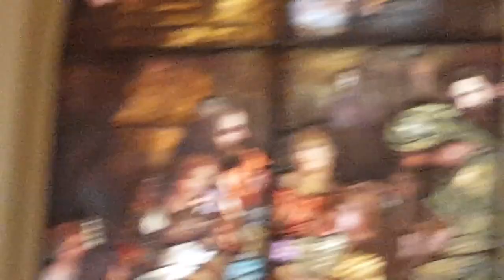You're all I need - Temple Praise Band 10/31/15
The band and myself havin' a GOOD ol' time on this tune today!!
Glen Mosley - Organ
Brandon Chase - Keys
Eugene Rogers III - Bass
Saed Phillips - Drums